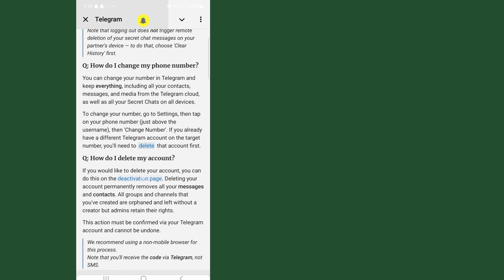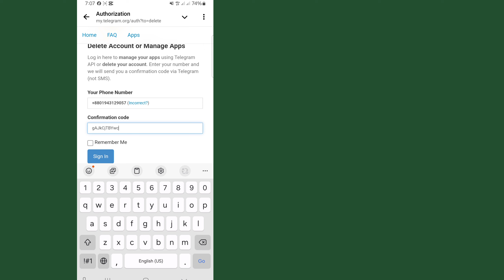Cara MENGHAPUS Akun Telegram Secara Permanen (PEMBARUAN BARU) | Hapus Akun Telegram